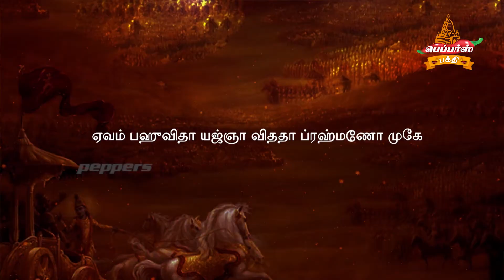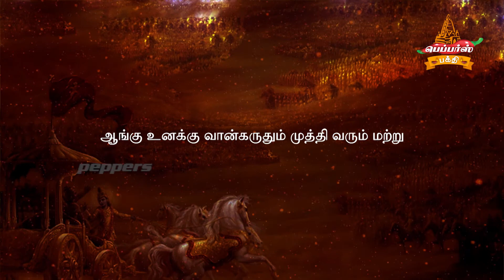பகவத் கீதை தமிழில் | Bhagavad Gitaa in Tamil Chapter 04 Shloka 33 | Epi 166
“ஸ்ரேயாந் த்ரவ்யமயாத் யஜ் ஞாஜ்ஜ்ஞாநயஜ்ஞ: பரந்தப
ஸர்வம் கர்மாகி லம் பார்த  ஜ்ஞாநே பரிஸமாப்யதே”